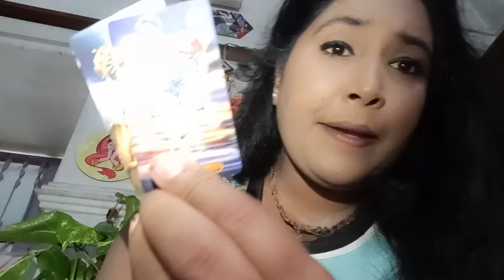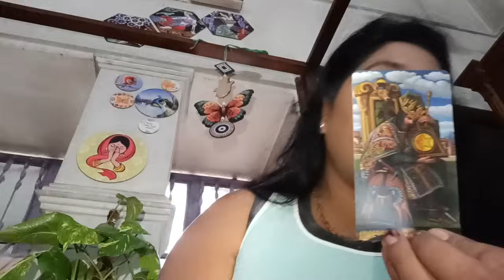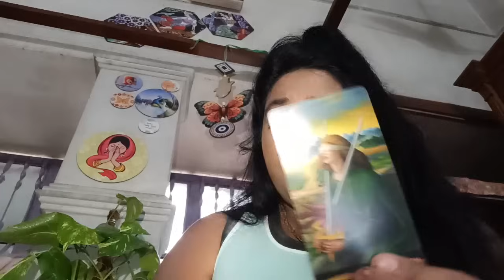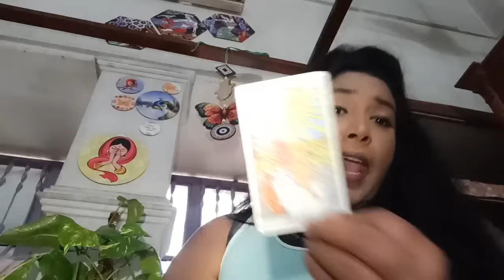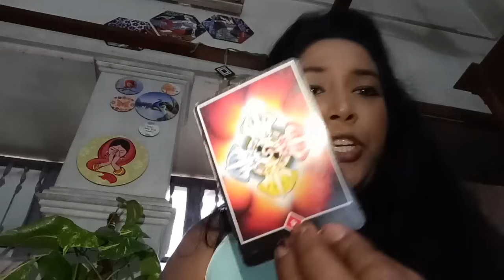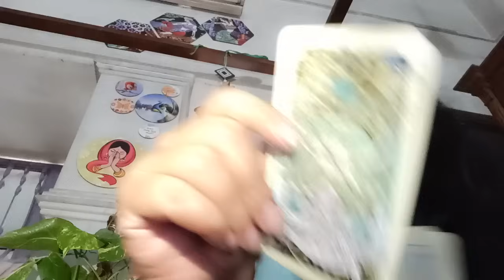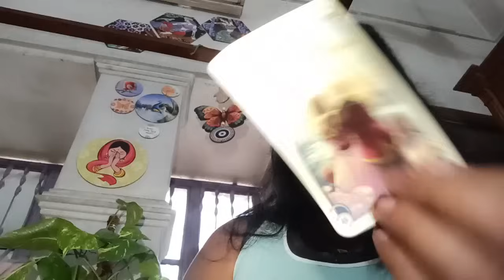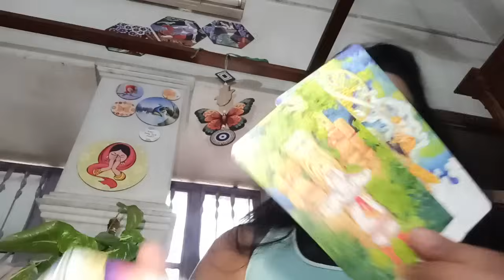আপনাকে পাবার জন্য সে এবার সব করতে রাজি🥰 😱🧿 @MUHURTERDAKEAMISANGITA789 love💓♥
tarot timeless collective reading for all zodiac sign so take what resonate and leave the rest for others and all it may match with💗 you or may not so if you want personal reading💓📖 (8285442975) you can also join our masterclass for tarot learning. @MUHURTERDAKEAMISANGITA789 I just love you guys with huge respect and🪔⭐😍 dignity

tarotreader guidence giver physic tarot reader spiritual healer for your soul make you believe that God loves you💗❤🌹 and you are an amazing human being🥰🥰🥰🥰
Light worker
enlightment couch